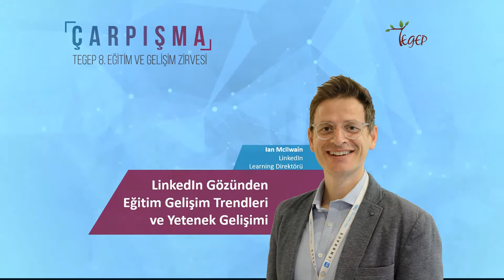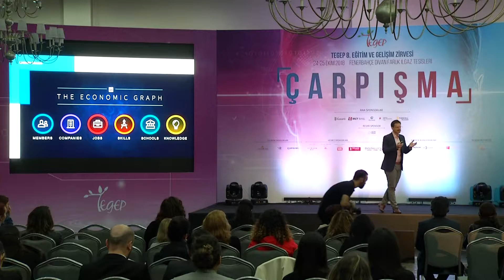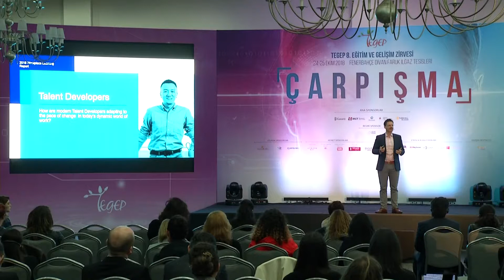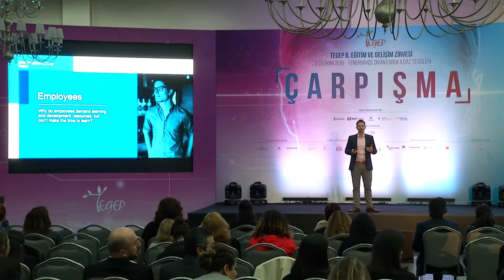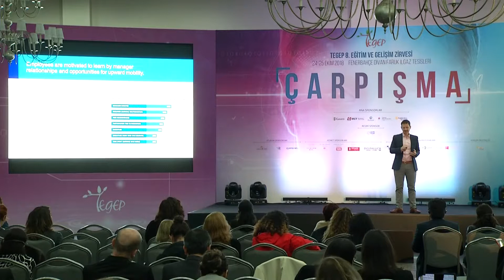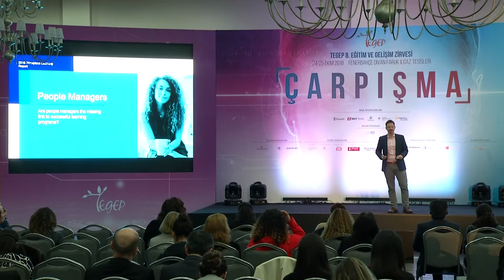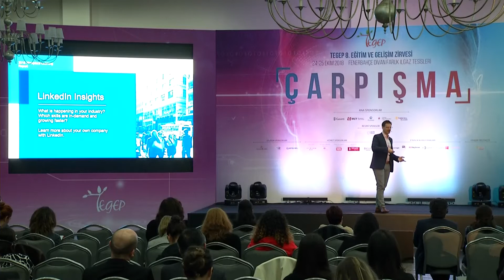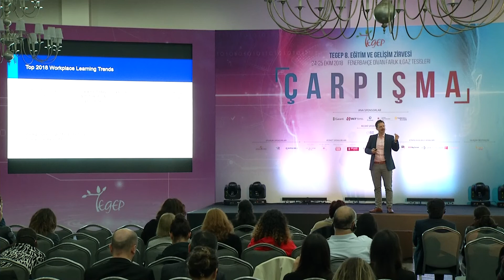TEGEP 8. Eğitim ve Gelişim Zirvesi, Ian Mcllwain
LinkedIn Gözünden Eğitim Gelişim Trendleri ve Yetenek Gelişimi